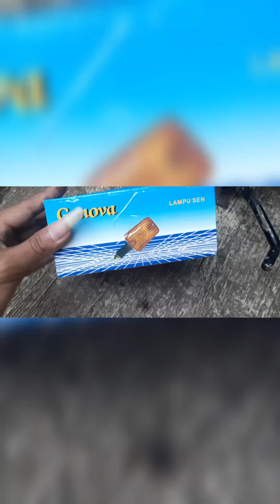unboxing dan pasang sen /riting gl100 ori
motor
classic
cb
herex
gl
mp
tiger
part
otomotif
balap
pargoy
joget
seksi
montok
keren
update